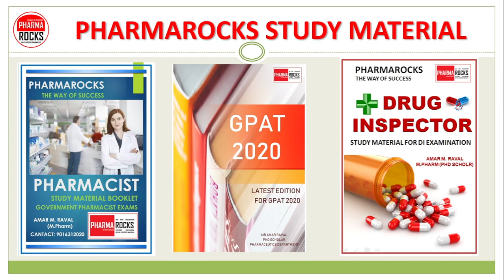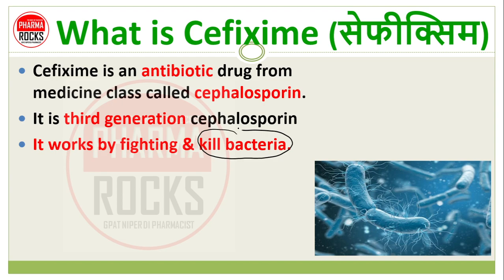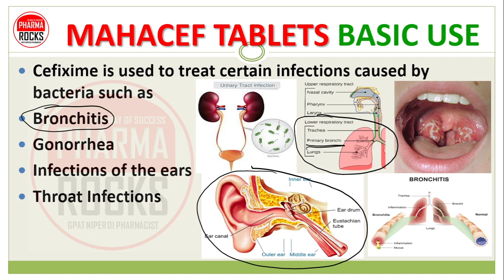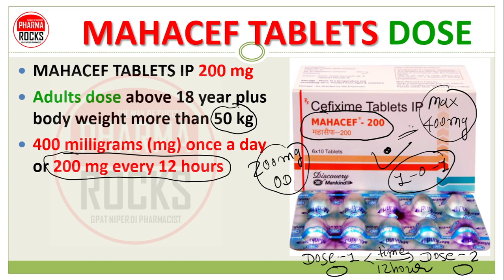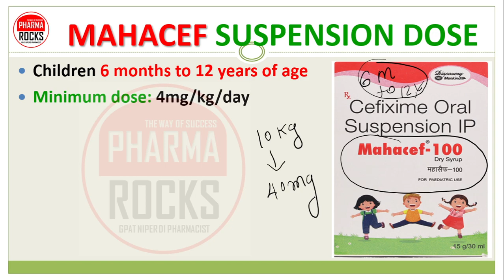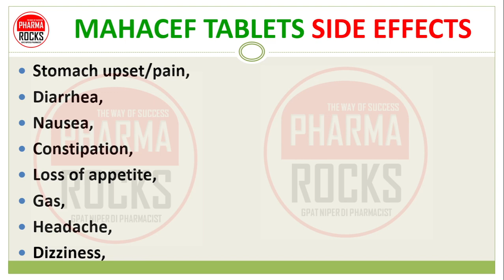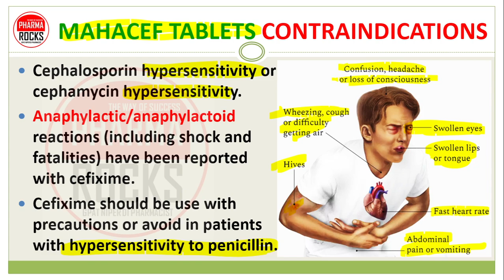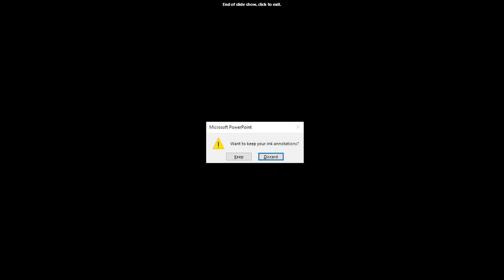MAHACEF-100 vs MAHACEF-200 TABLETS, USE, DOSE, SIDE EFFECTS, महासेफ टैबलेट कोनसी बिमारी में लेते है?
ASSISTANT PROFESSOR
FOUNDER PHARMAROCKS
PHD SCOLAR (GTU AHMEDABAD)

📚 STUDY MATERIAL
👨🏼‍🏫 VIDEO LECTURE
📊 TEST SERIES

महासेफ टैबलेट कोनसी बिमारी में लेते है?